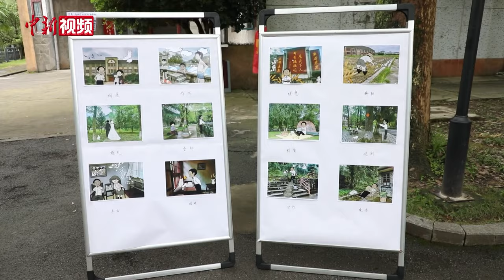袁隆平逝世三周年 湖南大学生手绘画作缅怀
5月22日是袁隆平逝世三周年纪念日，湖南怀化学院的大学生们来到袁隆平曾工作过的安江农校，手绘30幅展现袁隆平求学、工作、爱情、收获、梦想的画作，缅怀“杂交水稻之父”。